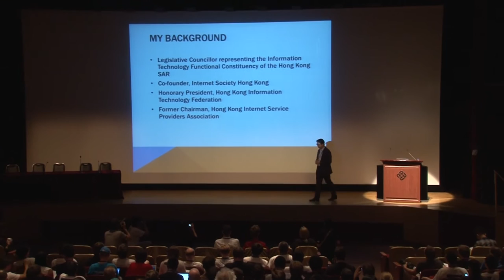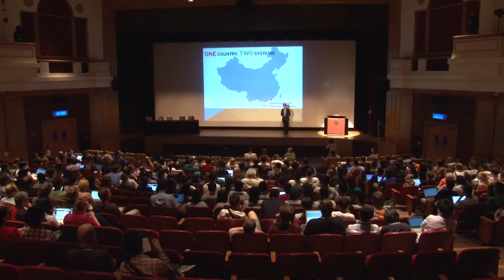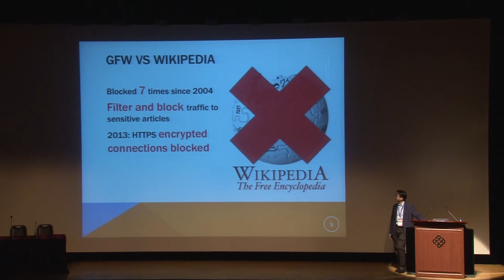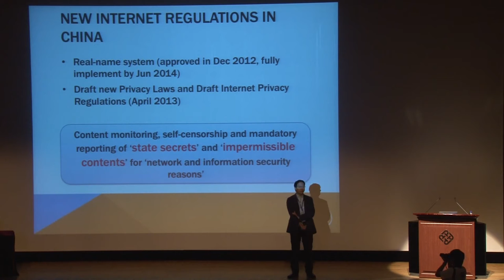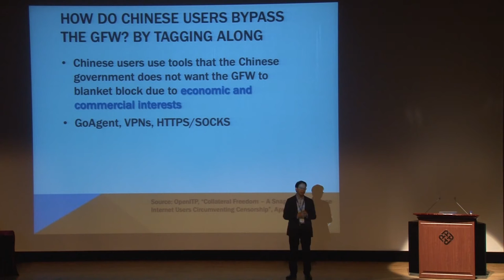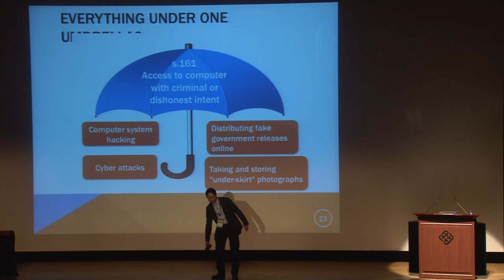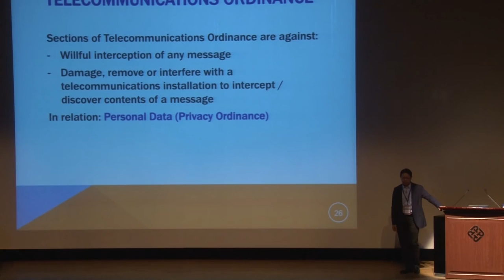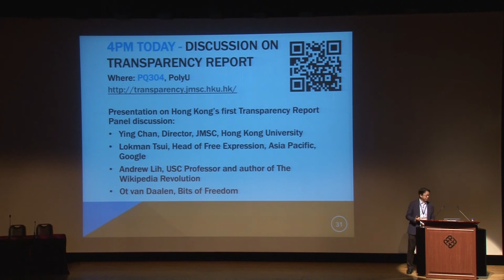One Internet, Two Systems - Charles Mok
Day 2 plenary at Wikimania 2013 by Hon. Charles Mok, internet entrepreneur and legislative councillor of Hong Kong